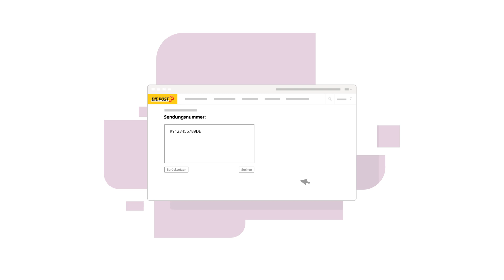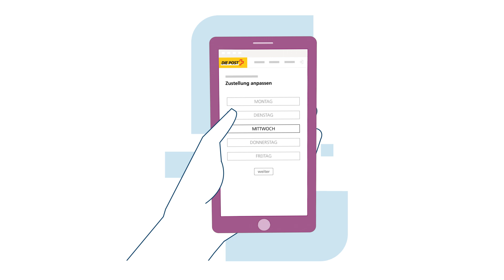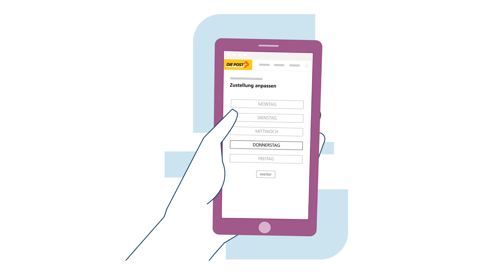Sendungen aus dem Ausland empfangen I Q&A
Empfangen Sie Ihre Sendung aus dem Ausland wo und wann Sie wollen.